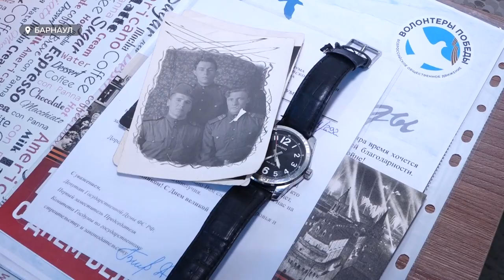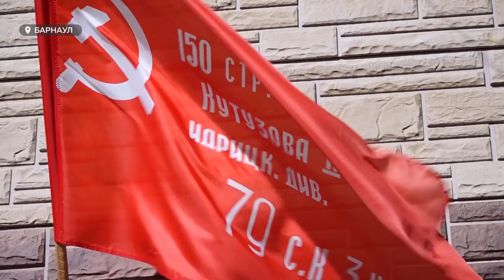98-летний ветеран ВОВ Василий Горбунов вспоминает события Маньчжурской наступательной операции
Всего несколько ветеранов Великой Отечественной войны смогли присутствовать на торжественном параде. С одним из них нашей съемочной группе посчастливилось пообщаться накануне лично. О жителе Барнаула, который участвовал в крупнейшей боевой операции на восточном фронте - в нашем сюжете.